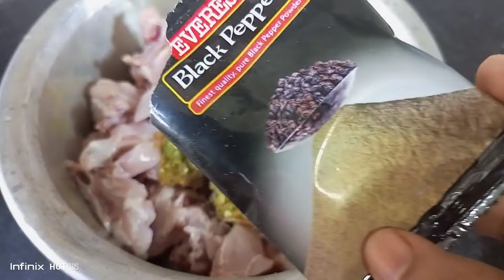খুব কম সময়ে তৈরী করে নিন চিলি চিকেনের সহজ রেসিপি। Gravi Chilli Chicken Recipe /Chilli Chicken....